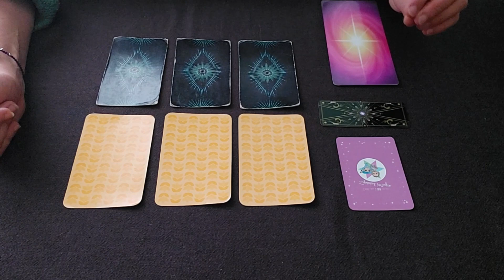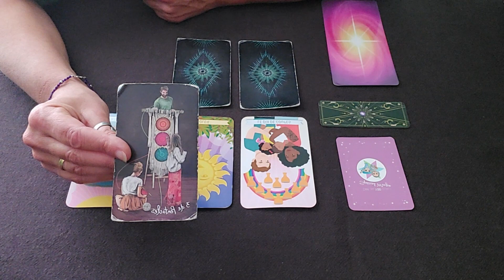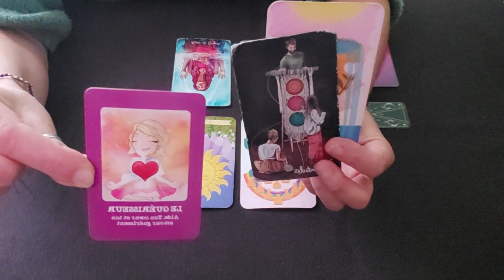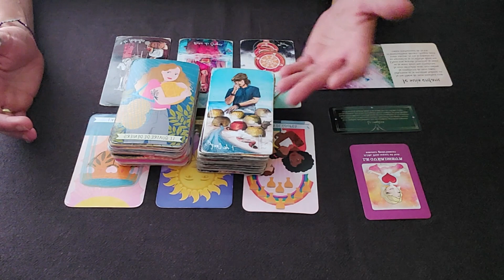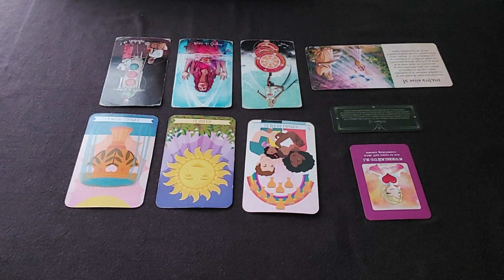La guidance "👍Coup de Pouce BELIER👍 " 15 au 30 octobre 2023 - 🎁message pour la Nouvelle Lune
Une guidance Coup de Pouce à la mi- mois pour voir ou vous en êtes ...avec en bonus une guidance des Messagers de Lumière pour la Nouvelle Lune en Balance.
N'hésitez pas à aller sur mes réseaux ⬇️⬇️⬇️ pour recevoir votre guidance personnalisée pour La nouvelle Lune en Balance . Je vous propose de choisir un nombre entre 1 et 162 ...laissez ce nombre venir à vous et recevez votre guidance directement dans votre messagerie ...UNIQUEMENT SUR LES RESEAUX

🌟 - Me Consulter
Réserver une consultation en guidance ou coaching (Lecture d'énergie, Connaissance de soi, Accompagnement individuel)